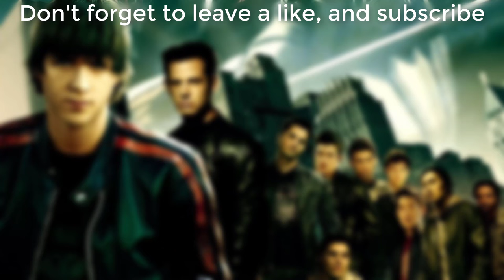Kamen Rider Dragon Knight Japanese Opening Theme FULL - 『DIVE INTO THE MIRROR』 by defspiral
"Kamen Rider: Dragon Knight" Official Japanese Opening Theme
DIVE INTO THE MIRROR by defspiral

Artist Official Links:
defspiral

The Artwork Links:
Kamen Rider: Dragon Knight DVD-Box 01 Cover

Tokusatsu:
Kamen Rider: Dragon Knight